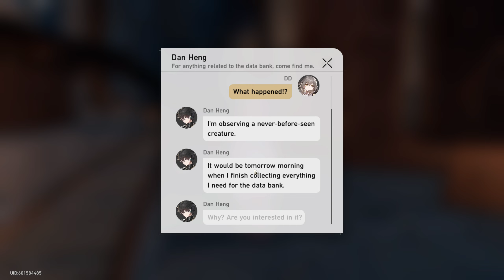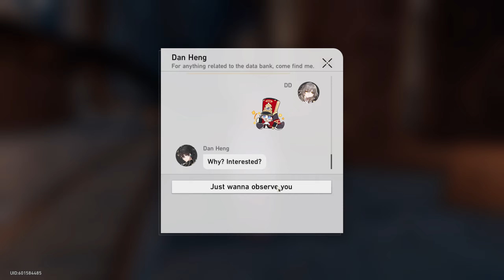Honkai: Star Rail - F2P - 4 Stars Only! - Part 90